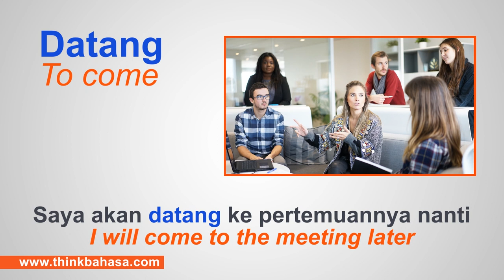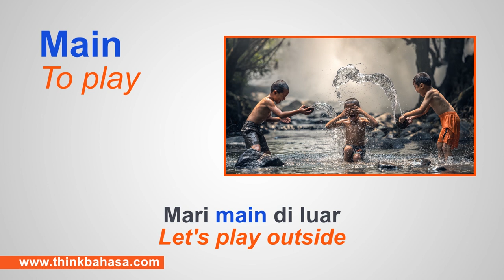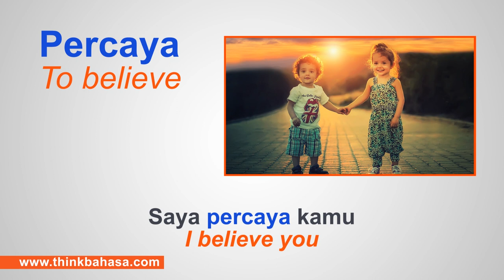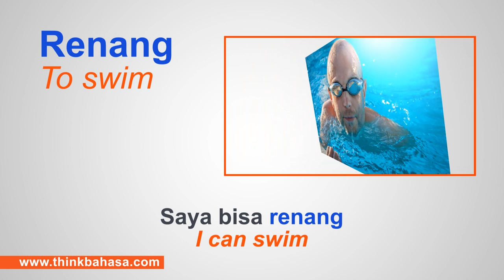100 Most Common Verbs in Bahasa Indonesia Part 3 | Learn Indonesian Language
LearnIndonesian Verb list gives the 100 most frequent verbs in Indonesian in alphabetical order. This list will show the meaning of each word and its application in sentences. There are 5 parts total, and this list is the THIRD part of the entire "Indonesian verbs" partsofspeech segment.

If you are interested to learn more in depth about Bahasa Indonesia verbs, check out this book